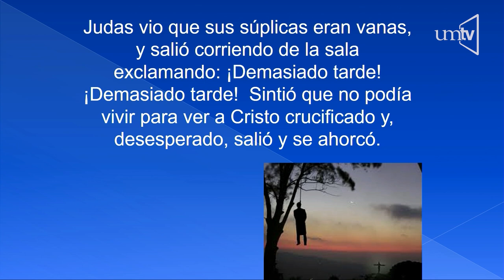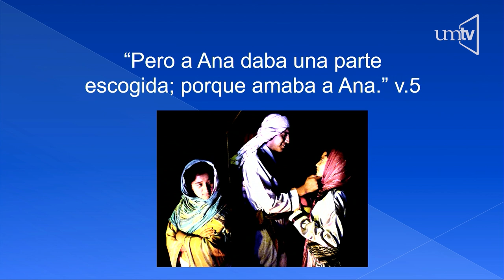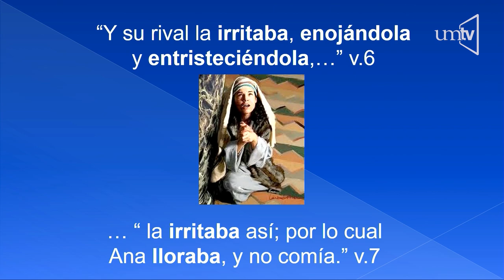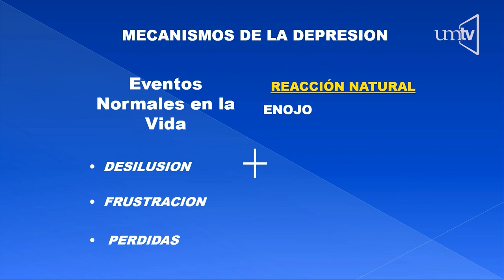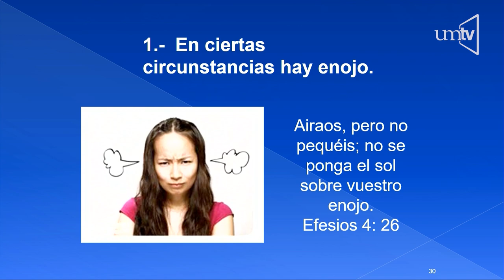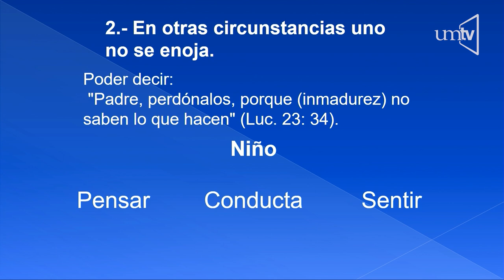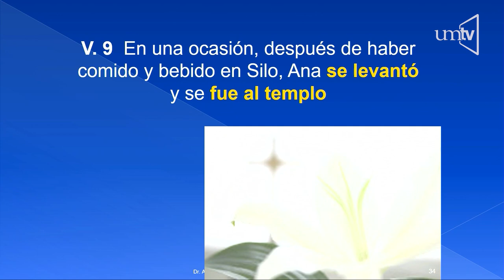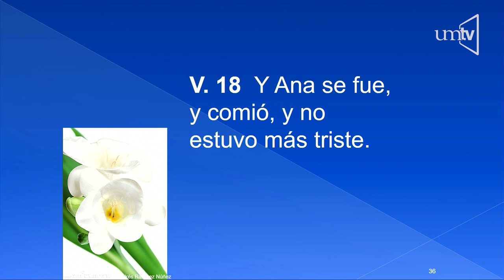¿Quieres curarte? Dr. Andrés Ramírez